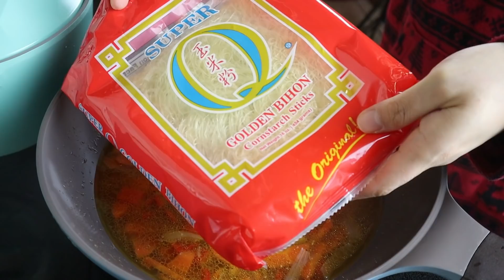PINAYTEXAN DUMPSTER DIVING + ILUTO KO MGA NAKUHA SA DUMPSTER